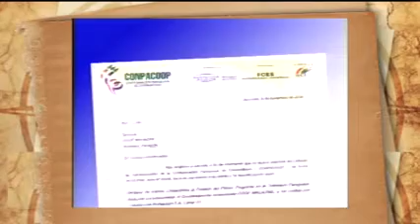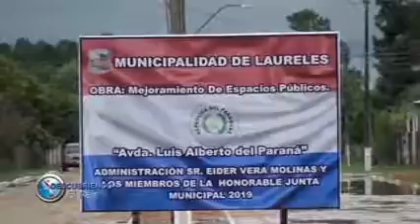BLOQUE 6 .-07/04/2019-. DESCUBRIENDO EL PAÍS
- COOPERATIVA 8 DE MARZO, LANZAMIENTO DEL TALLER DE PRENDAS DE LA POLICÍA NACIONAL EN LA CIUDAD DE LUQUE
- PRÓXIMAS COBERTURAS